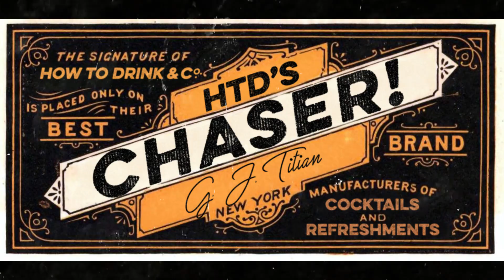Vesper Martini | Chaser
On this episode of Chaser, I am taking another look at the Vesper Martini that I tried out in my last “How to Drink” episode. In the first episode, I used Stoil vodka, Ford’s Gin, Lillet Blanc and some angostura bitters. Though my research told me to go with bitters and Lillet, you all were right in suggesting I use Cocci Americano and Kina l’Aero d’Or, which was far better! Hope you enjoy this version better. Cheers!

Vesper 1 Ingredients:
- 1.5 oz or 45 ml Gordon's Gin
- .5 oz or 15 ml Vodka
- .25 or 8 ml Kina l'Aero d'Or
- Shaken
- Twist of Lemon

Vesper 2 Ingredients:
- 1.5 oz or 45 ml Gordon's Gin
- .25 oz or 8 ml Cocchi Americano
- Shaken
- Twist of Lemon

Vesper 3 Ingredients:
- 1.5 oz or 45 ml Ford's Gin
- .25 oz or 8 ml Kina l'Aero d'Or
- Shaken
- Twist of Lemon

Directed, Edited, & Shot by: Greg